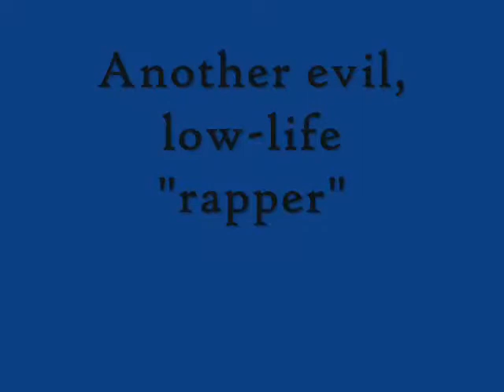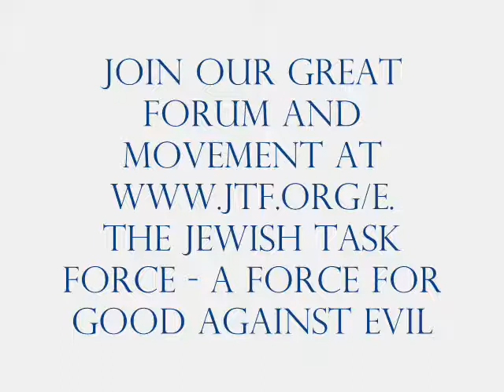Rap Noise is C-Rap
By Zeev Ben Yisrael "Yesha" of the Jewish Task Force Forum.
Rap "music" is filled with violent lyrics and swear words. Its "artists" are often caught up on drugs, involved in gangs and murder.